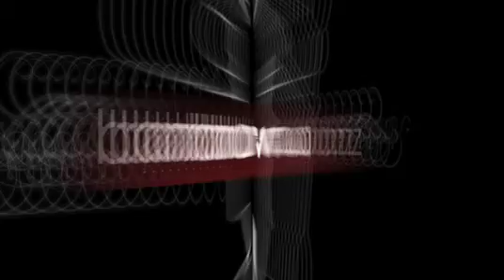Iceland Kayak Project: Video Blog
Join Ben Brown, Tyler Bradt, Rush Sturges and Patrick Camblin as they circumnavigate the island of Iceland in search of un-run waterfalls and rapids.